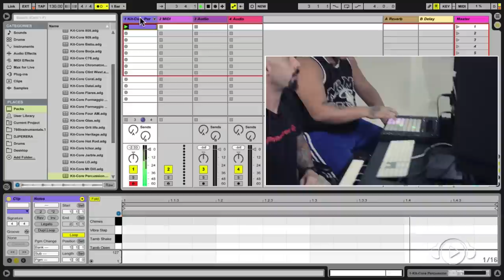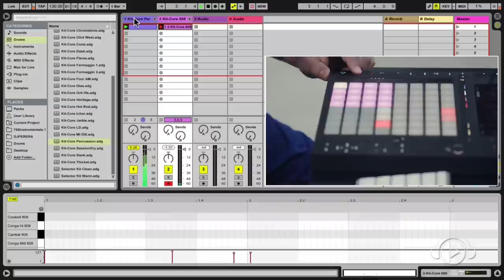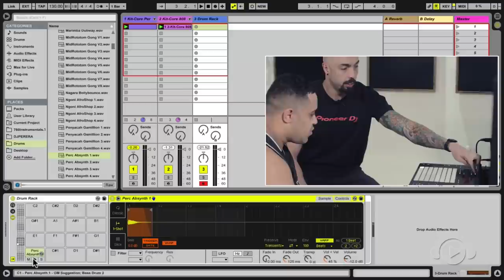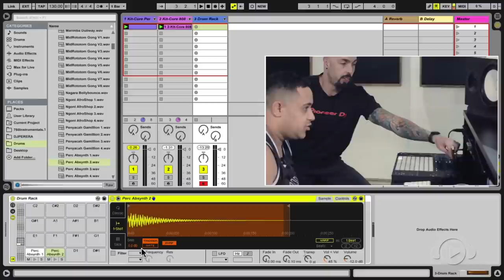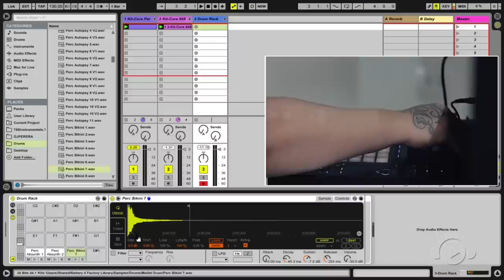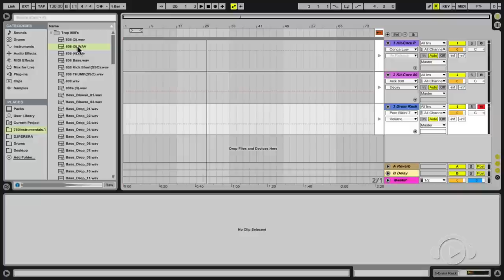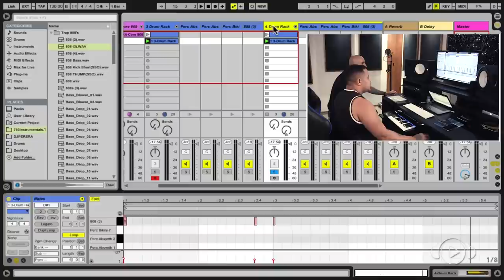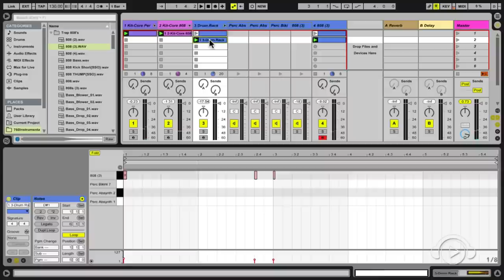COLAMOS NO ESTÚDIO DO PERERA DJ PARA FAZER UNS BEATS - ABLETON E PUSH 2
O cara é um fenômeno do Funk, até aí, sem novidade... Mas nosso professor Renê Castanho foi apresentar o Push 2 para o Perera ter melhor performance no Ableton, e não é que saiu beat em poucos minutos?

O Ableton é um dos softwares mais utilizados na produção musical, independente do estilo musical, e a DJ Ban tem cursos ONLINE como PRESENCIAIS, saiba mais